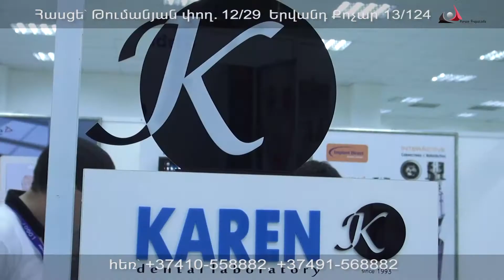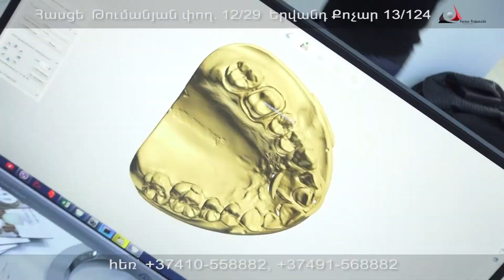Karen Dental Laboratory -ին Med Expo 2016 ցուցահանդեսում ճանաչվեց Լավագույն տաղավար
Գովազդի և PR հոլովակի պատրաստման համար զանգահարե՛ք 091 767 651 կամ 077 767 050,,,,
Վստահե՛ք Ձեր գովազդը պրոֆեսիոնալներին ,,
KAREN Dental Laboratory` ԼԱՎԱԳՈՒՅՆ ՏԱՂԱՎԱՐ
Առողջապահություն և Դեղագործություն Expo 2016